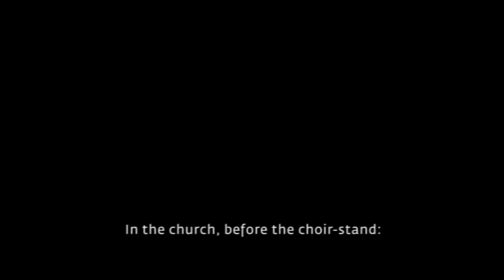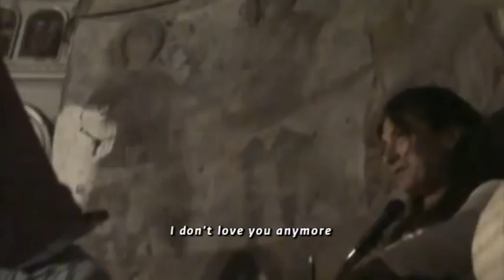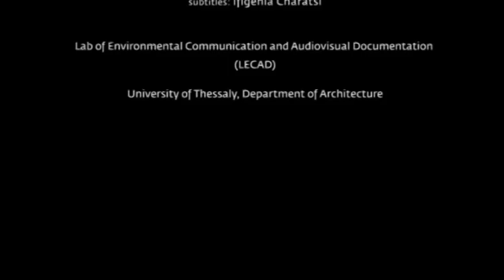EA EKEINA.mp4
Phoebe Giannisi performing a reading of her poem EA EKEINA, refering to a verse of the poet Archilochus. September 2010, Monastery of St. Nicolas, Paou, Argalasti,  Greece. International Workshop InSituPoetics, University of Thessaly. Participants: Vassilis Amanatidis, Iana Boukova, Valerie Coulton, Phoebe Giannisi, Ivan Hristov, Katerina Iliopoulou, Dimitris Leontzakos, Edward Smallfield. Giorgos Papaconstantinou.